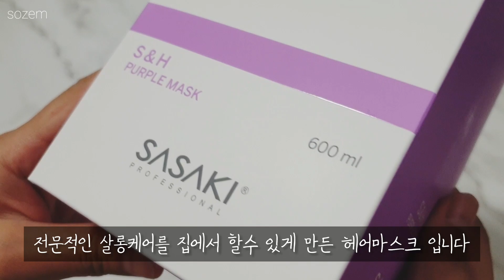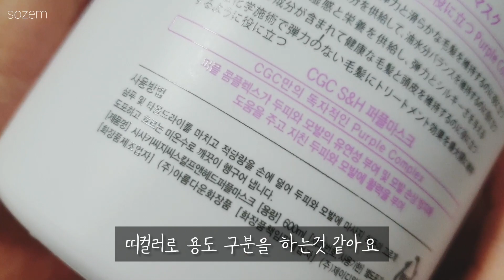두피케어와 손상모발케어를 같이 하는 CGC홈프로 S&H퍼플마스크 헤어팩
CGC Home Pro S&H Purple Mask Hair Pack that takes care of scalp and damaged hair